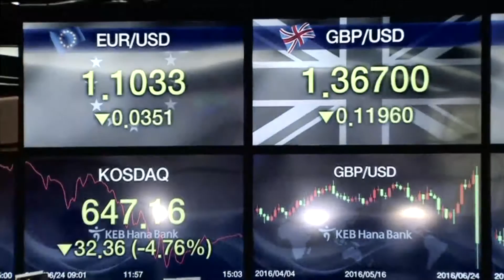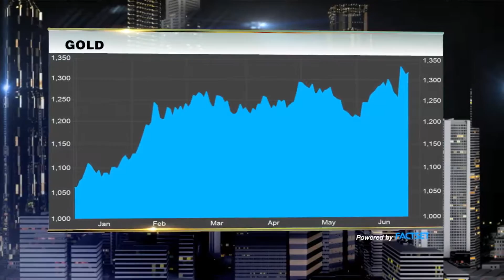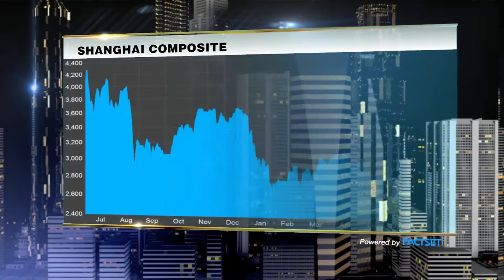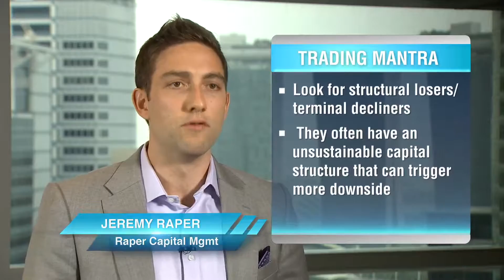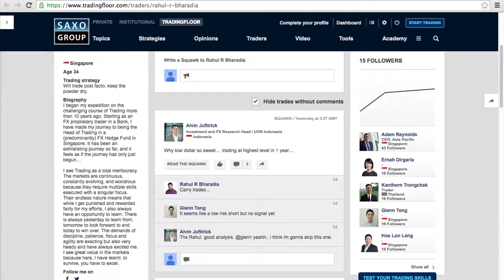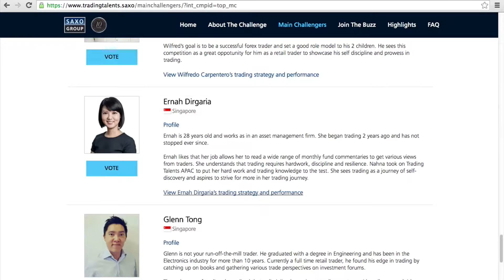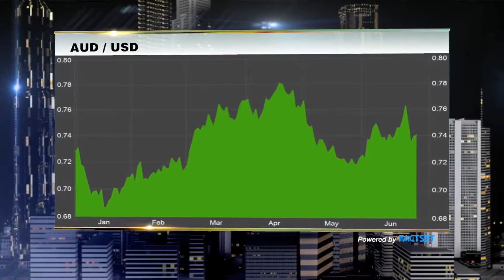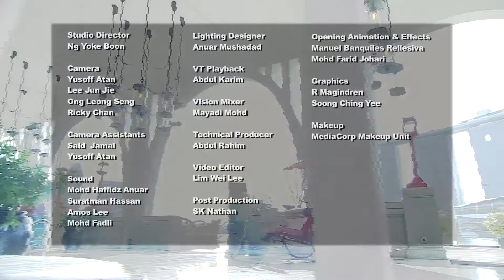INVESTORS INSIGHTS | EP 1 - BLOWS OF BREXIT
As a new reality dawns on global financial markets with Brexit, has the dust settled or is there more carnage to come? Tune into the season premiere to find out how many of Trading Talents Asia Pacific's Top 20 survived their dramatic first week in the 1st regional TV trading contest.